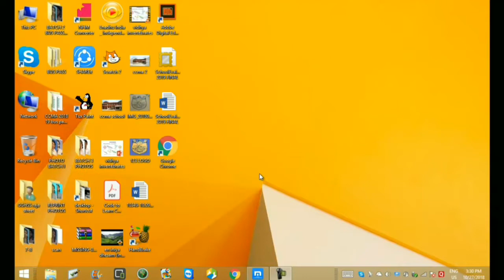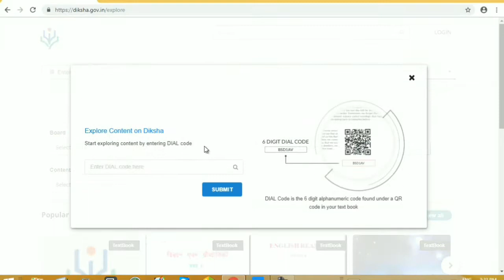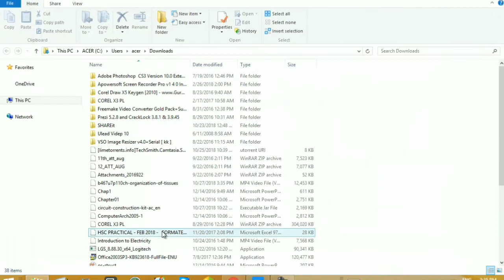Qr video களை பதிவிறக்கம் செய்வது எப்படி? How to download QR videos from diksha portal just in 2sec ?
Qr video களை பதிவிறக்கம் செய்வது எப்படி?
 Open chrome browser
Type diksha.gov.in
Click get started
Click enter dial code
Enter dial code from qr code
Click submit

Click the three dots in right position of videos

How to download QR videos from diksha portal just in 2sec ?